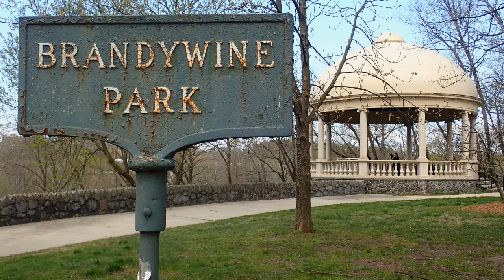2020 Hanover Church Easter Worship